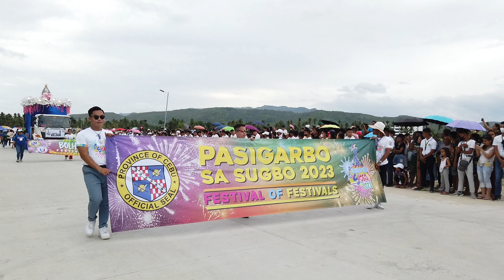SANTA FE CEBU I PANUHOG FESTIVAL I PASIGARBO SA SUGBO I CEBU PHILIPPINES 2023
SANTA FE CONTINGENT I PANUHOG FESTIVAL I  PASIGARBO SA SUGBO I CEBU PHILIPPINES 2023

This was recorded on Sunday, August 27, 2023 at 02:00 PM. Recorded with a DJI Osmo Pocket in 4K at 60 FPS.